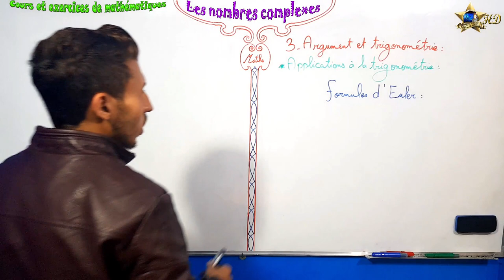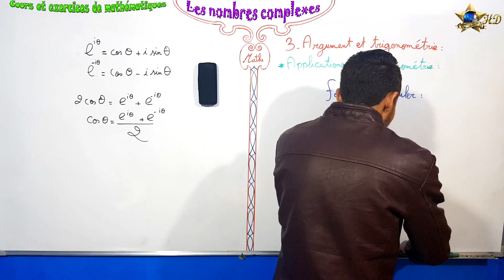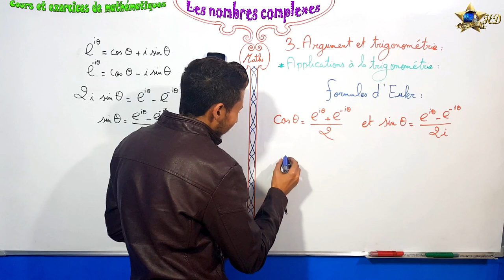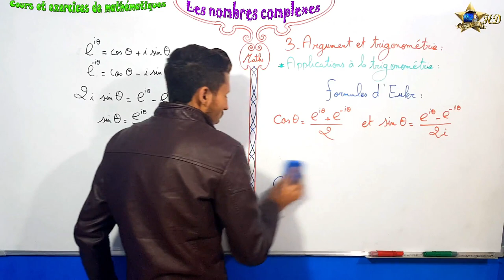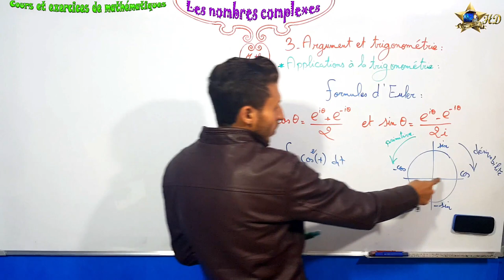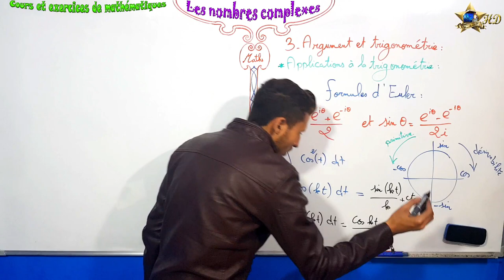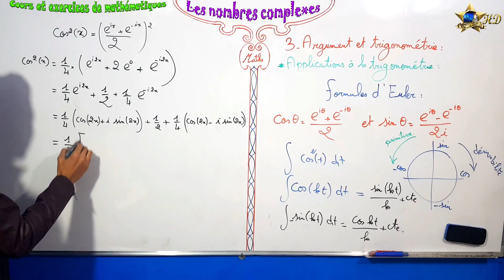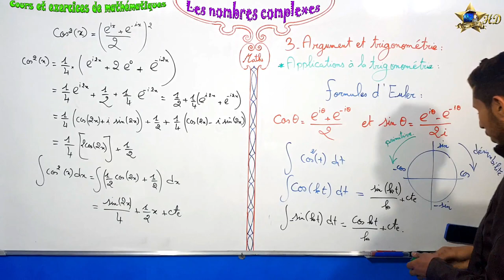Les nombres complexes Partie 7